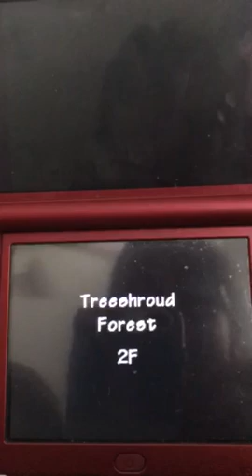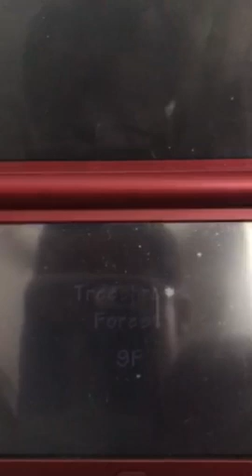Pokémon Mystery Dungeon Explores Of Sky Walkthrough Part 51 Time Gear Thief Returns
With the assistance from are new Friend Grovyle we search for a new Time Gear one without a Legendary Guardian it should make things both less awkward and less painful (for both the Guardian and us)